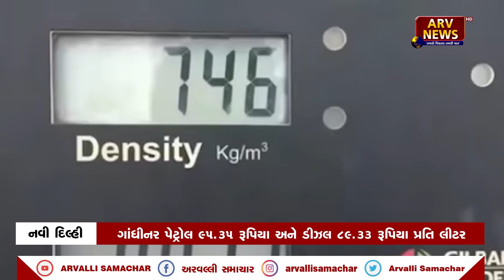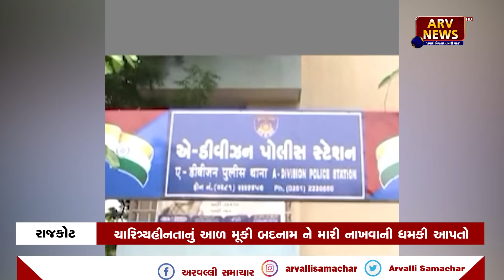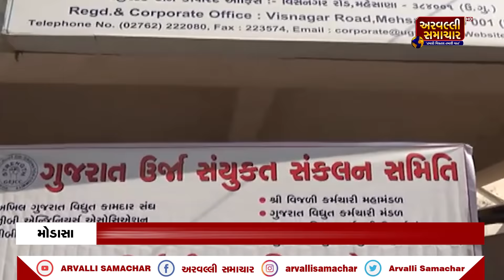EVENING BULLETIN: આજના તાજા સમાચાર || 18-02-2022 || ARVALLI SAMACHAR